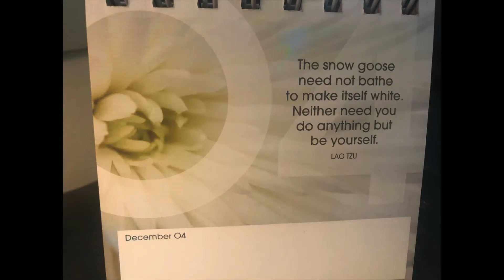Pauline's Place 4th Dec